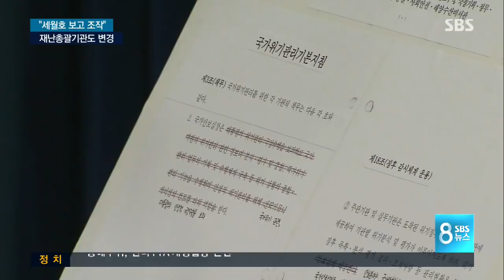"재난 컨트롤타워 안행부"로 불법 변경 / SBS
청와대는 이와 함께 세월호 사고 석 달 뒤 국가 재난을 총괄하는 기관을 청와대에서 안전행정부로 불법 변경한 문서도 발견했다고 밝혔습니다. 당시 김관진 국가안보실장의 지시로 수정했다는 겁니다.

계속해서 정영태 기자입니다.